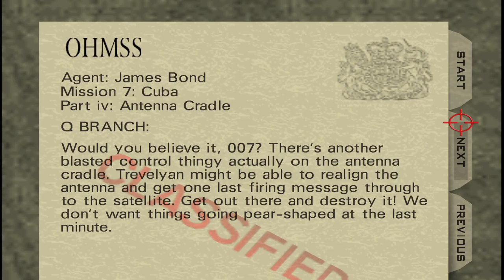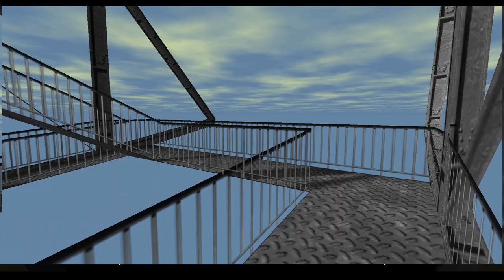Goldeneye 007 [4] Deep Sixed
I saw the credits, but there are two more missions. Strange. I had zero memory of some of these missions (although not the last one, that one's burned into my brain).